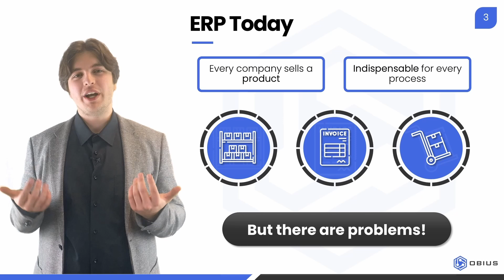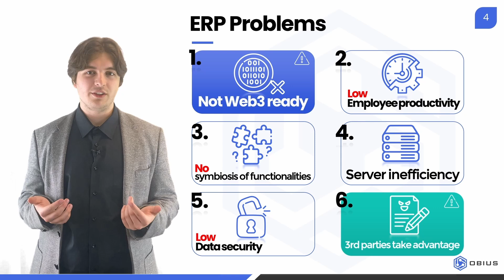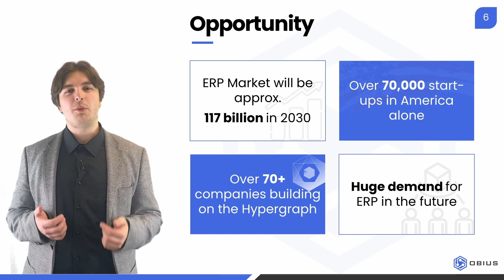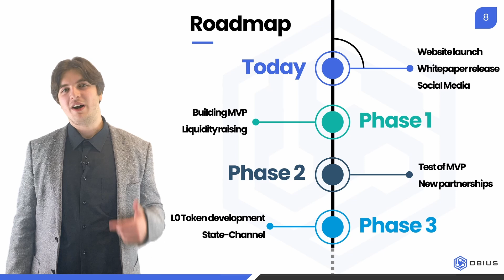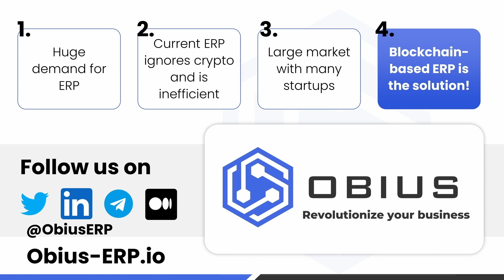Obius Pitch Video - HyDef22 Contest Winner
Obius achieved first place at our pitch competition carried out during HyDef22. Obius is a blockchain-based ERP software, which contains a symbiosis of traditional enterprise resource planning and crypto technology.